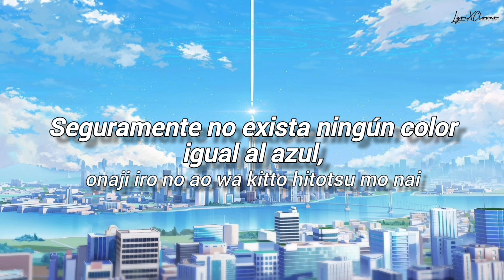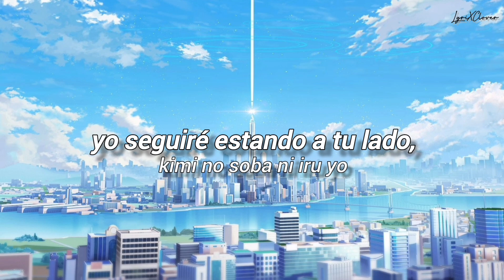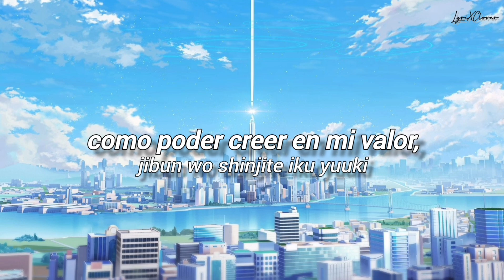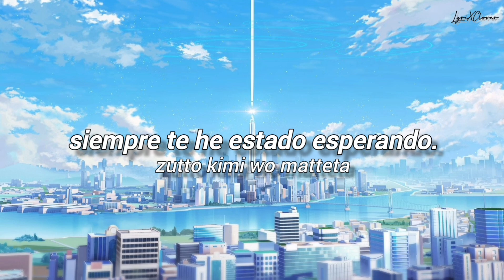[Sub. Español] ClariS - Blue Canvas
Artista: ClariS
Canción: Blue Canvas
Sencillo: Blue Canvas

Be aware this channel is only for entertaiment purpose.